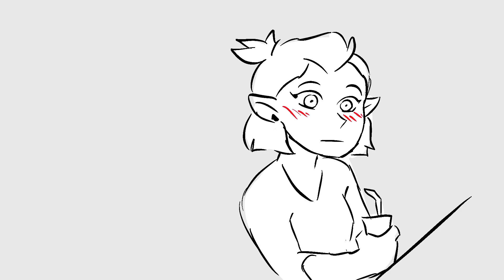[Rus Sub] Play Date — Lumity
This is a re-upload, in the past video there were problems with the video, it twitched and it was unpleasant.